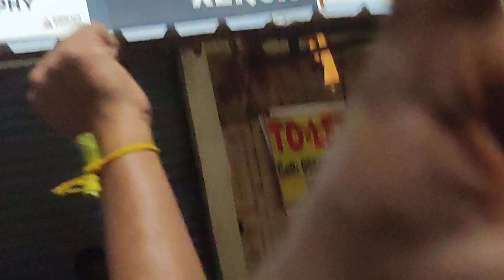yuvasena Ganesh 2K23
@ devotional videos @ lord ganesh